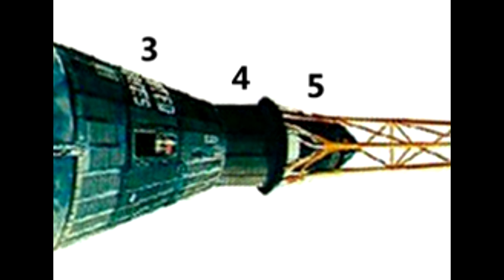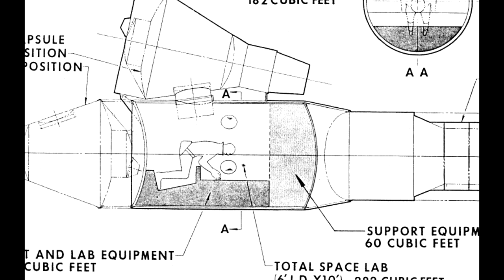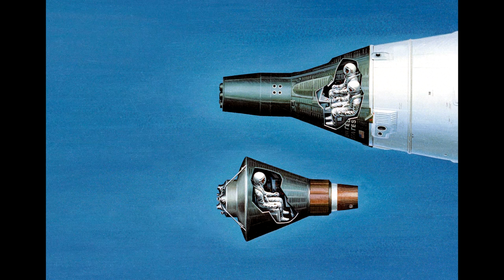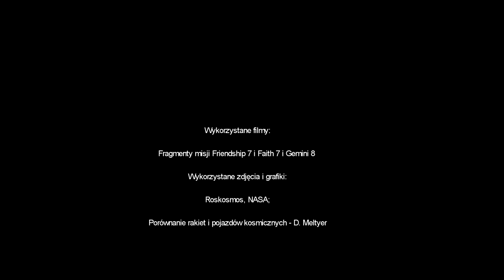Stacja kosmiczna Mercury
Choć pierwsze kroki w kosmos przychodziły Amerykanom z wielkim trudem, to w NASA pojawiali się także także niepoprawni optymiści, co prowadziło czasem do ciekawych, choć karkołomnych pomysłów. Jedną z takich propozycji była stacja kosmiczna Mercury, której poświęcony będzie ten odcinek.

Wykorzystane filmy:
Fragmenty misji Friendship 7, Faith 7 i Gemini 8
Wykorzystane zdjęcia i grafiki:
Roskosmos, NASA;
Porównanie rakiet i pojazdów kosmicznych - D. Meltyer